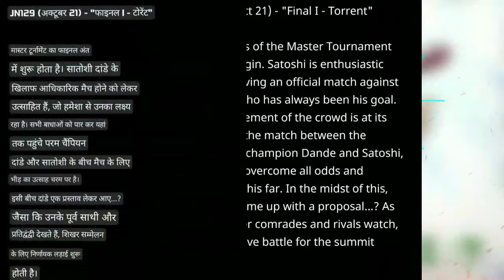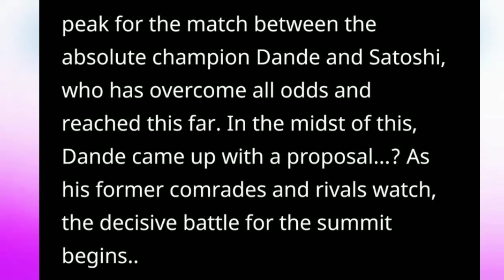Pokemon Journeys Episode 129 ||Summary Of Episode 129 || Ash vs Leon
Pokemon Journeys Episode 129 Summary
Ash vs Leon Episode
Pokemon Journeys Episode 128 Promo

Credits:-
Background Music Taken From "Pixabay"